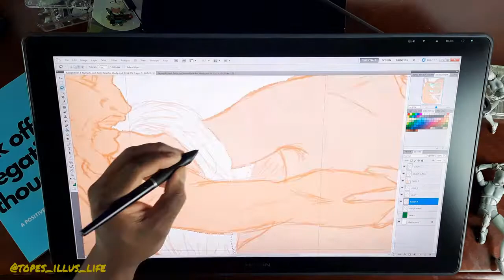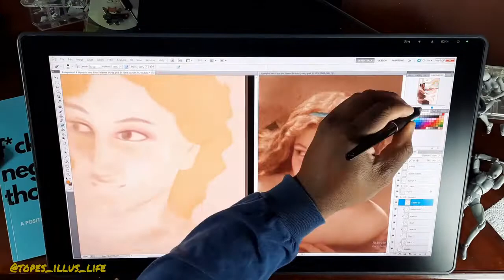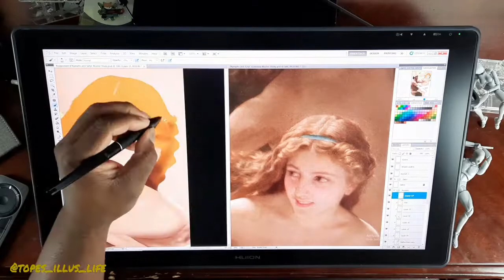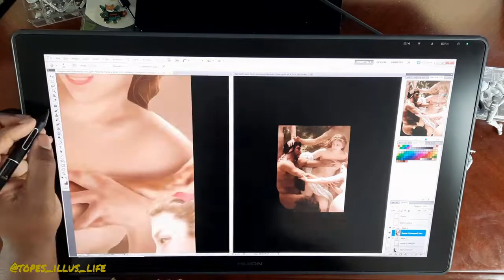GOOD VIBES TIME LAPSE EPISODE 6 | HOW I CREATED A MASTER STUDY PART 1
This is a process video of the master study I did on the William Adolphe Bouguereau painting  "Nymphs and satyr".